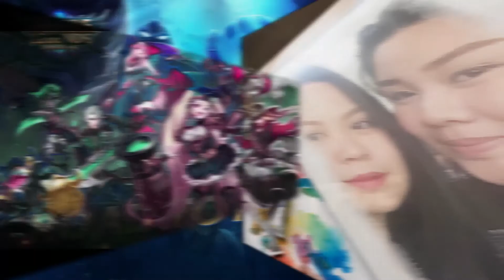MLBB Ranked Game feat. FRANCO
Solo Playing Mobile Legends.
Season 20
Mythic Ranked Game

We hope you  enjoy this video! Always pray and be safe. ♥